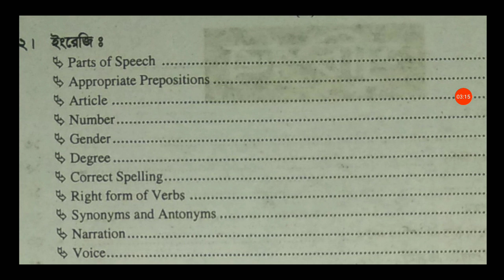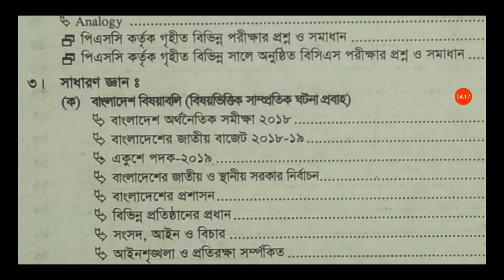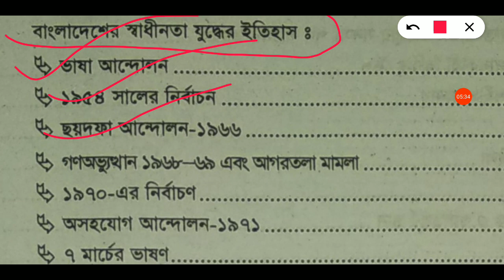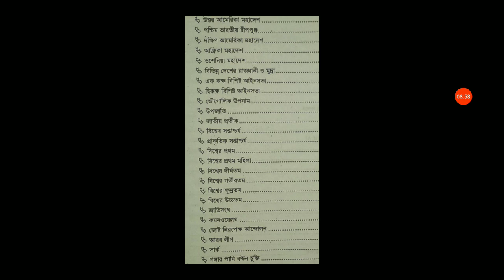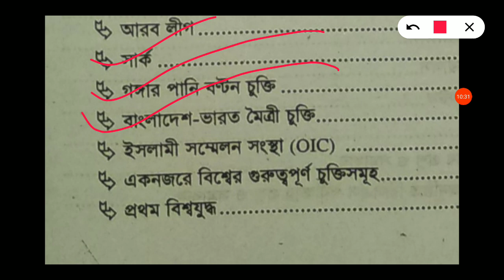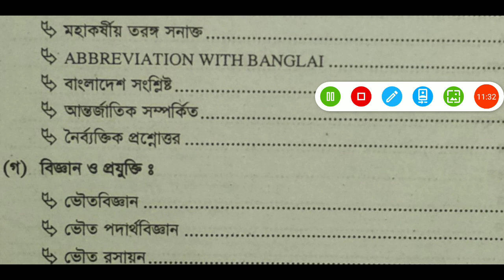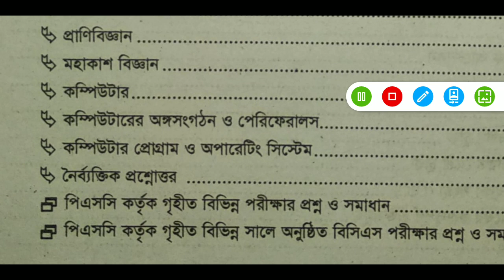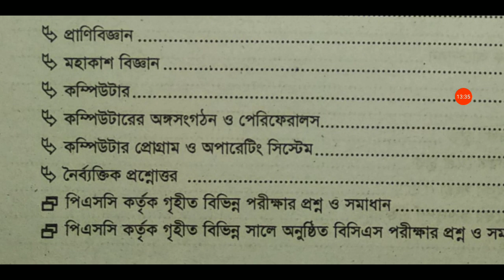Full Syllabus Details For Diploma in Engineering | কিভাবে পড়লে সহজেই আয়ত্তে আসব সিলেবাস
আজকের টপিক হলো কিভাবে পড়লে সহজেই আয়ত্তে আসব সিলেবাস।

Address: South Surma, Sylhet,
Bangladesh.